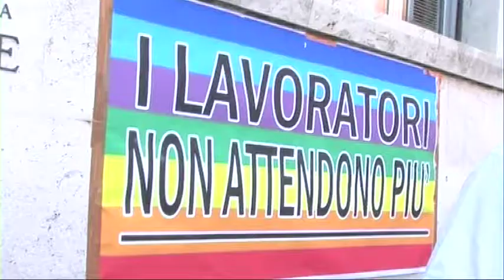Sistema spa ARPA lascia 40 dipendenti a piedi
Altro che garanzie occupazionali. La decisione di ARPA su Sistema spa, spedisce a casa, immediatamente, 40 dipendenti. Questa mattina presidio di sindacati e lavoratori davanti alla sede di Chieti